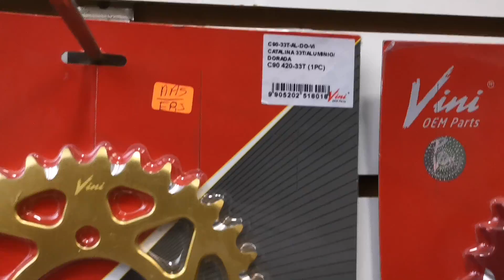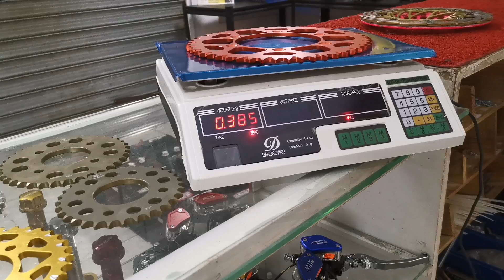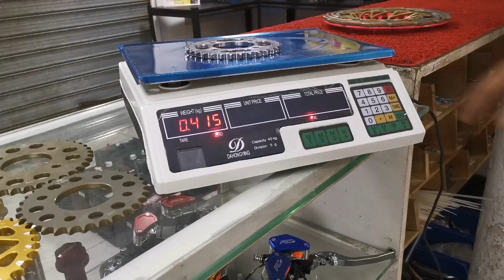❌CATALINAS RACING ❌Pará CG y Super CUB 🔴Ultra Ligeras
En este vídeo vamos a presentarte las nuevas catalinas Racing de aluminio 7075 ultraligeras para cg Racing y súper cub c70 c50 c90.